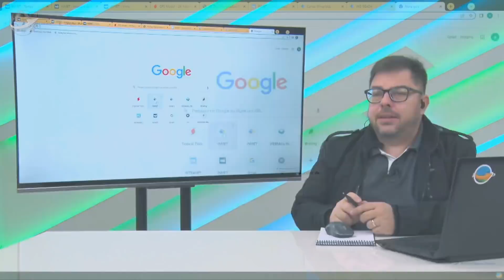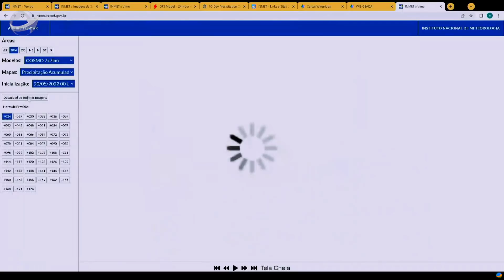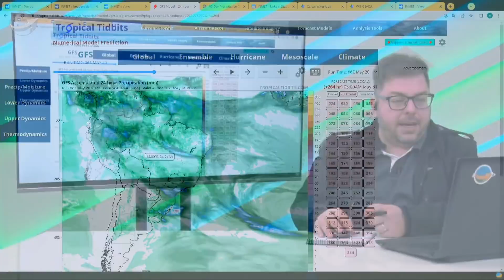Previsão do Tempo com Francisco de Assis Diniz - Meteorologista do INMET